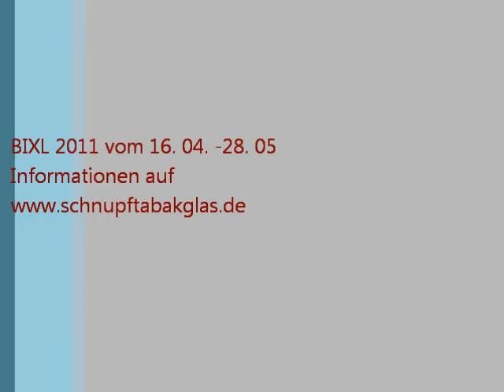Schnupftabakglas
Schnupftabakglas aus Uranglas geblasen von Ruolf Weber Moosauhütte 18 94258 Frauenau und geschliffen von Franz Straub Lindbergmühle 5 94227 Lindberg